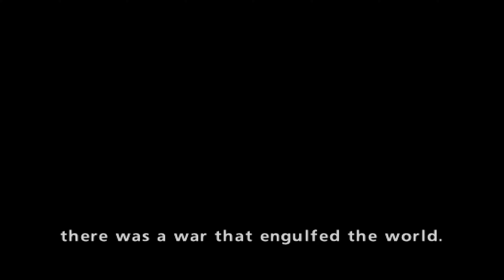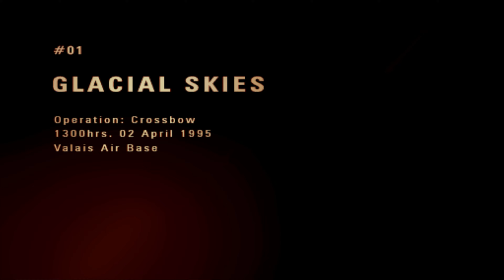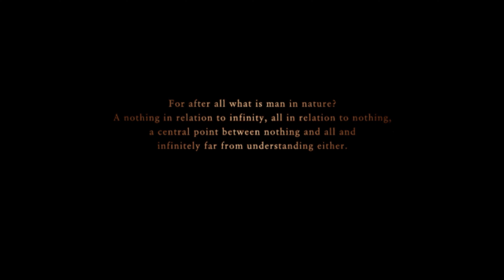[4K UHD] Ace Combat Zero: The Belkan War - Mission 01 - Glacial Skies